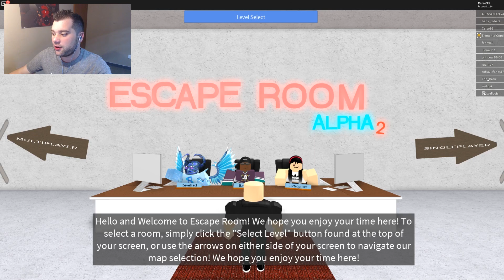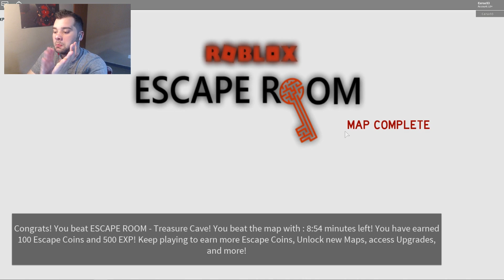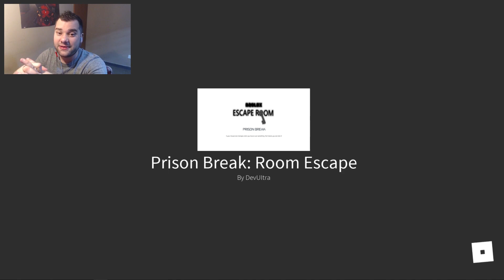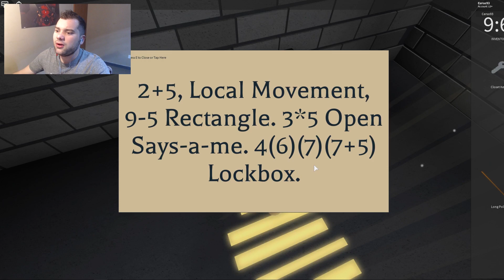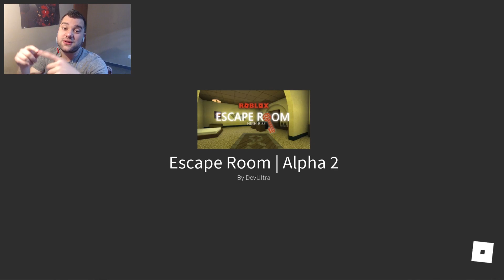EL ESCAPISTA DE ROBLOX | Roblox Escape Room en español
Hola a todos! Yo soy Cerso y hoy vamos a jugar un mapa llamado Escape The Room en español, donde somos el escapista de roblox! ♥️